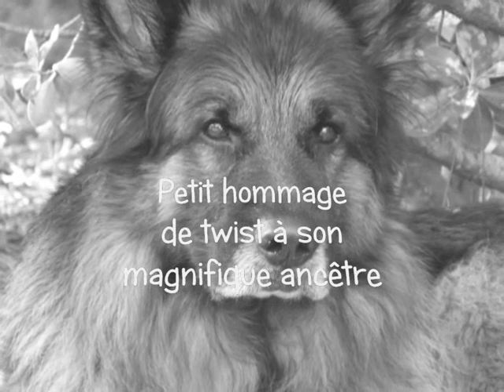hommage au loup.wmv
twist rend hommage à son ancêtre.